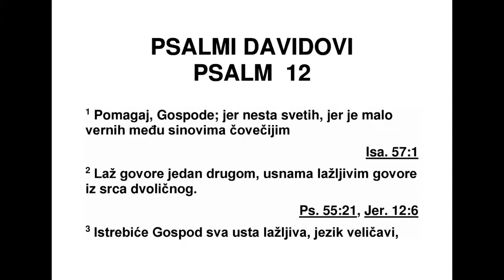PSALMI DAVIDOVI PSALAM 12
8 Зли иду уоколо, јер се подлост велича ме -
ђу синовима људским.